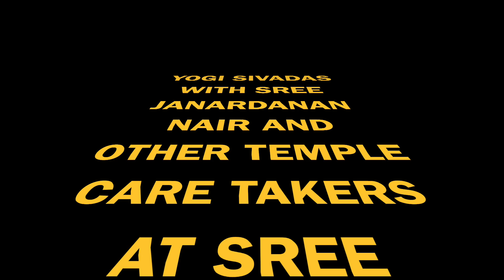Sri Krishna Swami Temple Melareekkara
⁠In the mists of time, when the lands of the North and Kerala were shrouded in the shadows of famine and despair, a noble Brahmin family, guardians of sacred tradition, found themselves adrift in a sea of uncertainty.

Their hearts, heavy with the weight of their ancestral duties, sought solace in the divine grace of Guruvayurappan, the eternal Lord Krishna. With prayers fervent and souls yearning, they beseeched the Lord for guidance in their hour of need.

In the stillness of the night, beneath the canopy of the cosmic sky, the Lord appeared to them in a vision as radiant as the morning sun, whispering the secrets of the universe. "Journey forth," He commanded, "to a land where destiny awaits, and there, you shall find the refuge your hearts seek."

Heeding the divine call, the family set forth on their sacred pilgrimage, traversing the undulating paths of destiny. Their steps, guided by the unseen hand of providence, led them to a place of serene beauty, where a noble house welcomed them with open arms, offering shelter and sustenance.

One fateful day, as they sought the life-giving waters of the earth, they uncovered a hidden treasure—a divine idol of Lord Krishna, concealed within the sacred source. Awestruck and humbled, they beheld the Lord in His form as Santana Gopala, the eternal protector of cows and souls alike.

In that moment of divine revelation, the Lord spoke to them once more, instructing them to enshrine His presence in that hallowed ground and to worship Him with devotion pure as the morning dew. Thus, the Areekkara Sri Krishna Swamy Temple was consecrated, a sacred abode where the Lord Gopala, the cowherd of Vrindavan, resides in all His glory.

The temple became a beacon of spiritual light, drawing devotees to its sanctum where they offer garlands of fragrant Tulsi leaves and the sweetest of rice puddings as tokens of their love and reverence.

But Gopala is not alone in this celestial realm. The temple, a microcosm of the universe, also shelters the fierce and benevolent Lord Shiva, who is venerated with the sacred Bilwa  leaves and various poundings, Goddess Durga, the embodiment of Shakti, Lord Sasta, the protector of Dharma, and Lord Ganapathi, the remover of obstacles. Even the serpent deity’s, who attends the celestial court, receives the homage of the faithful.

In this sacred space, the air is thick with the fragrance of incense and the soft murmur of prayers, as ancient as the Vedas themselves. Here, time stands still, and the eternal dance of the cosmos is mirrored in the rituals performed, each act a step in the divine Lila, the play of the gods.

The Areekkara Sri Krishna Swamy Temple remains a testament to the enduring power of faith, where the divine and the earthly meet in a mystical union, as it has been since time immemorial.

Under the noble leadership of Sree Janardhanan Nair, the sacred work of restoring and maintaining the temple doth proceed apace. In the images hence displayed, the venerable Sree Janardhanan Nair and other esteemed custodians of the temple are duly portrayed.